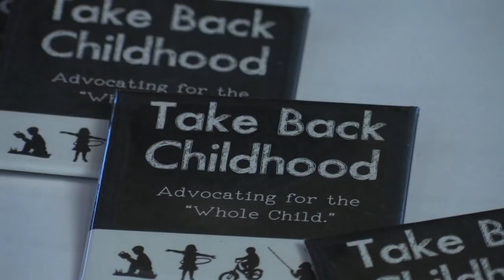Another Thing Too Much Homework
Ellen Kolodziej kicks us off with a concerned parent who feels her son is overwhelmed with work. Then, Superintendent Jerry Jellig appears on the show to talk about the curriculum in his district and how the students are reacting to the work load.